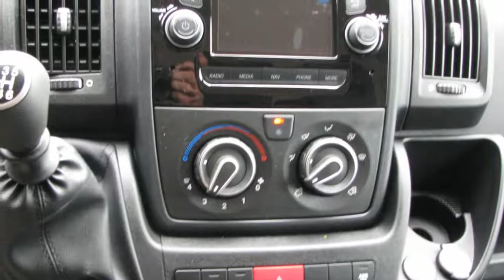Peugeot Boxer 330 2.2 HDI 130pk L2H2 Première eindejaarsprijs